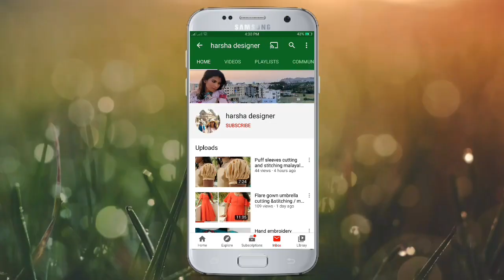Designer Top cutting and stitching malayalam simple step എളുപ്പത്തിൽ ചെയ്യാം/53